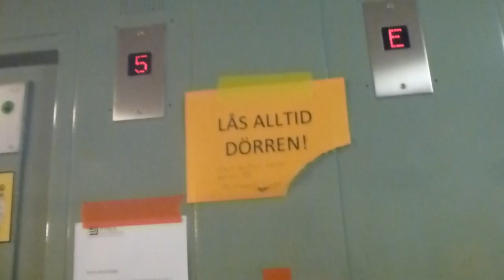Old Grahams elevator, Hissgruppen Mod @ Fregattvägen 8, Lidingö